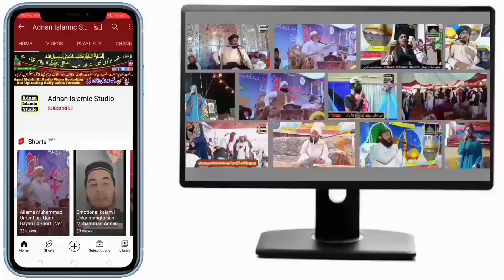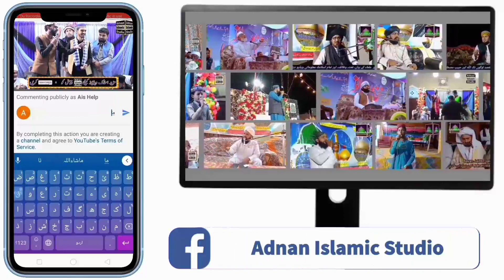Allama Umer Faiz Qadri | Allah Ki Nafarmani Chor Do | Allama Umar Faiz Qadri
Allama Umer Faiz Qadri | Allah Ki Nafarmani Chor Do | Allama Umar Faiz Qadri | Umer Faiz Qadri | Adnan Islamic Studio

Allama Umer Faiz Qadri
Allah Ki Nafarmani Chor Do
Allama Umar Faiz Qadri
Umer Faiz Qadri

Live Coverage On YouTube Facebook